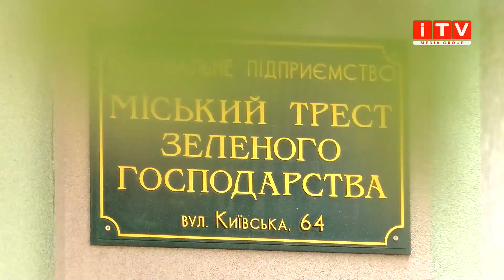Хто відповідатиме за забрудення ставка у Рівному?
Доки одні підтримують у належному стані, інші забувають прибрати сміття після відпочинку. А тоді нарікають, що сніг вже зійшов, а комунальники ще не навели лад. Мова про технічну водойму у парку "Хімік", яка просто потопає у смітті. Кого звинувачують у безладі на водоймі та чи вдасться очистити ставок, - дивіться далі.